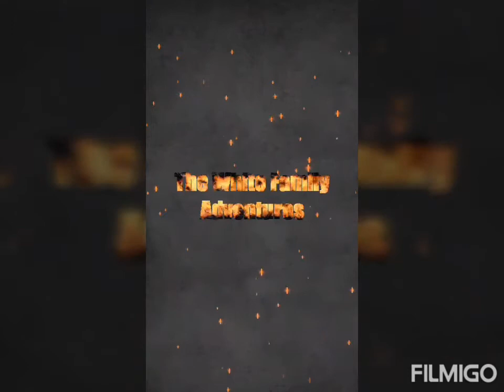Pictures of the camping adventures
Created by Filmigo: slide show